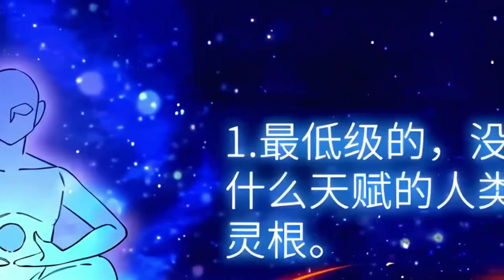The only real man in the world【P3】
💥 All the wonderful anime are here 【Red Potato Comic】

【Manga name】The only real man in the world
【Comic introduction】
Although Hao Kongtong is the big brother of the mountain thief, it is a waste wood of the broken spirit root, because there are five brothers to repair for the high strength, to live at ease. Because too close to the brother, lead to his peach luck decline, delayed to marry a wife, became a hit lack of female single dog, Hao Kongtong made a wish, God - let me and beauty stick it! Somehow, the fox fairy heard his wish and realized his wish - turning all five brothers into sisters!